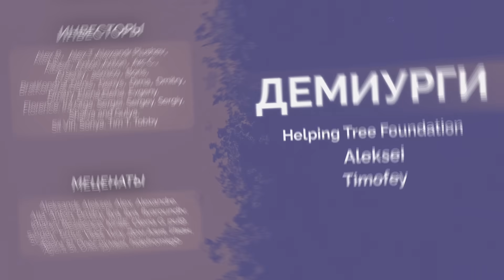ВОЙНА. ДЕНЬ 660. ПОТЕРИ РОССИИ — МИНИМУМ 400 000 СОЛДАТ/ БРЕДОВЫЕ ЦИФРЫ ПУТИНА/ УДАР ПО ВОЙСКАМ РФ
На прямой линии Путин накидал каких-то цифр, которые мало связаны друг с другом и с реальностью. Также он поделился очень оптимистичной для России оценкой происходящего на линии фронта, которая имеет нулевое отношение к действительности. Разбираемся, что наговорил диктатор — в новой сводке с Русланом Левиевым

00:00 Всем привет
01:21 Вязкое наступление РФ, которое похоже на прошлогоднюю неудачу
13:22 Маневренная оборона ВСУ
15:22 Цифры Путина
22:34 Оценки CIT по российским потерям
27:52 ВСУ нанесли удар по российским военным в Мариуполе
28:57 Обстрелы Украины
32:42 Новый Patriot
33:26 Подвижки в конгрессе США
39:16 Будущее членство Украины в ЕС
40:05 Визит Зеленского в Норвегию
41:09 Дания выделила помощь Украине
41:40 Шведская помощь Украине
42:16 Прямая линия с Русланом Левивым